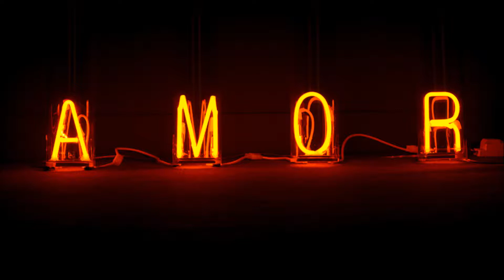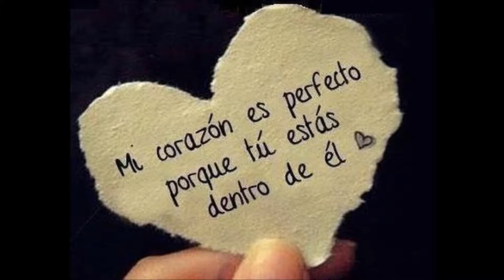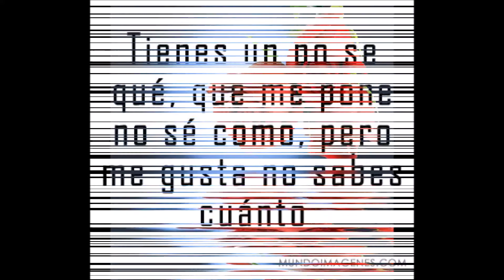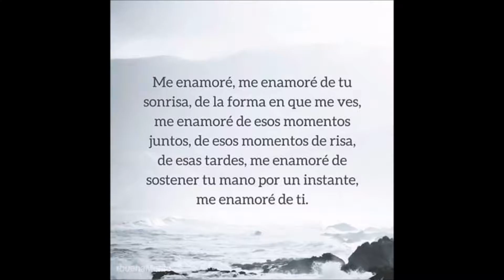Karmentxu Rubio.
Teniéndote a ti, aunque surjan un millón de razones para irme, todavía buscaré una para quedarme.